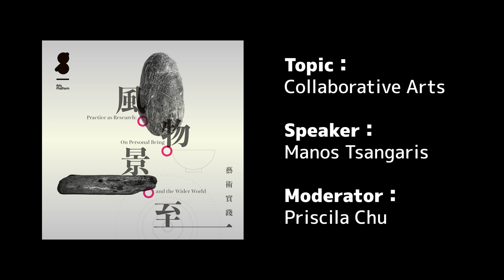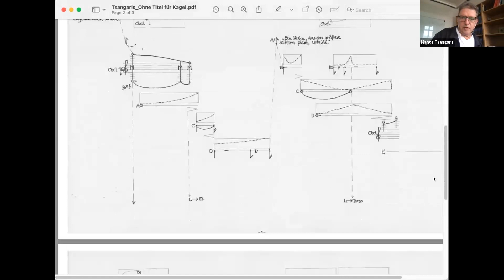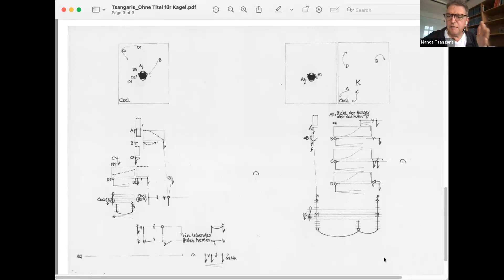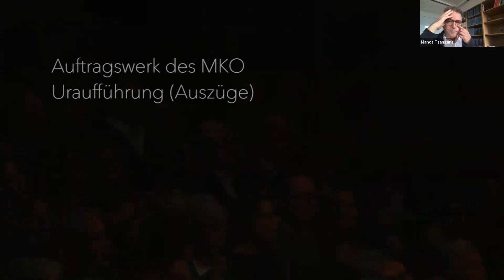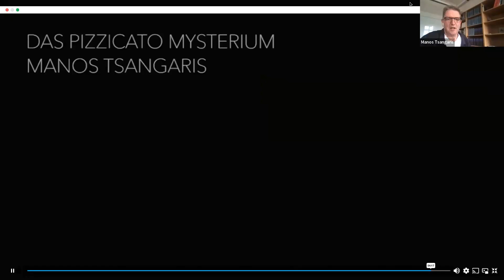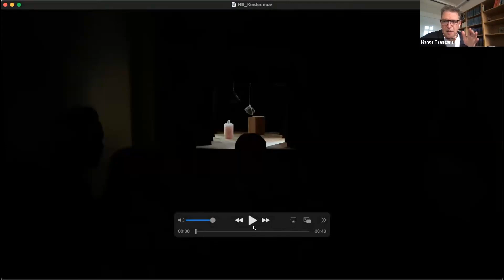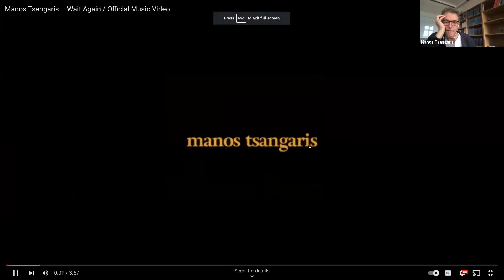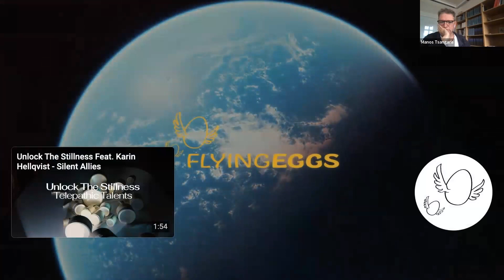Collaborative Arts - Online Dialogue of Practice as Research: On Personal Being and the Wider World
Online Dialogue- Collaborative Arts
By Manos Tsangaris
Moderated by Priscila Chu
Live Event Date : 12/10/2023 Thursday
Arts Platform presents the Online Dialogue Series of “Practice as Research: On Personal Being and the Wider World”, supported by the Hong Kong Arts Development Council and the School of Everyday Life.
In this Online Dialogue - Collaborative Arts , Artist and Composer Manos Tsangaris talked to us about his creativity behind his non-traditional stage work and the ways he has developed over the years as an artist.